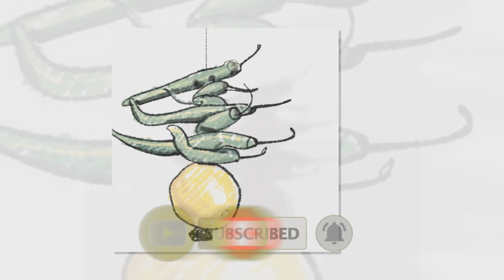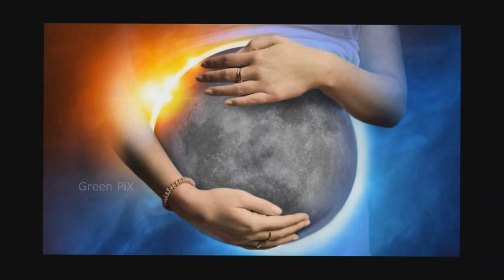Some of the famous India superstitions | Tamil | Part - 2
Welcome to Green PiX!

Here, you will find scientific/educational videos on almost every topic that is very useful for you.

Keep watching...